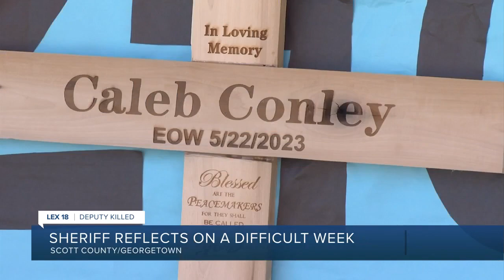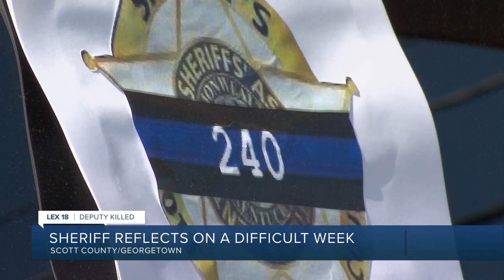Scott County sheriff reflects on difficult week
Sheriff Tony Hampton took a slow walk around the cruiser once driven by Deputy Caleb Conley. It’s really the only time he’s had to grieve the loss of the young man who was shot and killed on Monday during a traffic stop on I-75. LEX 18's Michael Berk reports.